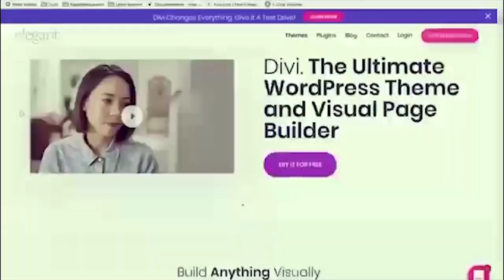ENUGU SOCIAL CLUB PREACHES SELF-CARE, LOVE AND COMPASSION THIS FESTIVE SEASON